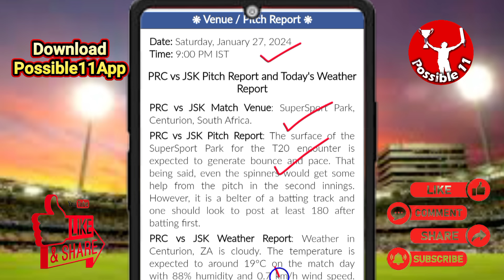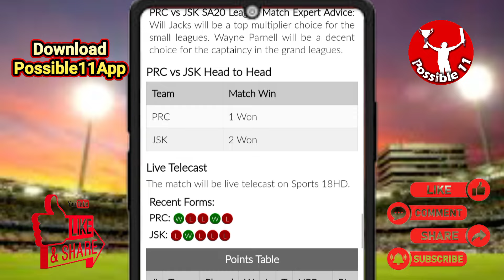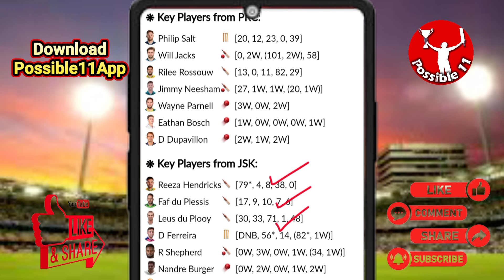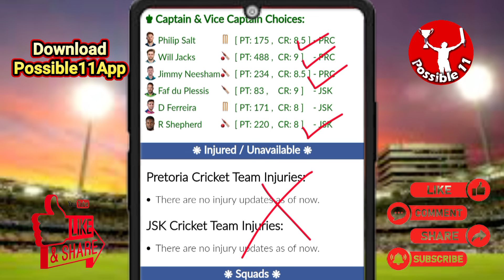PRC vs JSK Dream11 Prediction Today Match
PRC vs JSK Dream11 Prediction Today Match | PRC vs JSK Dream11 Prediction

Pretoria vs Johannesburg Super Kings Dream11 Prediction | PRC vs JSK Dream11 Prediction | SA20 League

PRC vs JSK Match Prediction

09:00 PM IST
PRC vs JSK D11 Team
JSK vs PRC Dream11 prediction
PRC vs JSK Dream11 team Prediction
PRC vs JSK Dream11 analysis
PRC vs JSK Dream11 SA20 League
JSK vs PRC Dream11 SA20 League
PRC vs JSK Dream11 experts
PRC vs JSK Dream11 Team
PRC vs JSK Dream11 team today
Pretoria vs Johannesburg Super Kings Dream11
Pretoria vs Johannesburg Super Kings
PRC vs JSK
Dream11 Today Match Prediction
JSK vs PRC
JSK vs PRC Dream11
JSK vs PRC Dream11 team today
JSK vs PRC Dream11 today match
JSK vs PRC Dream11 team
PRC vs JSK Dream11 Cricket
Pretoria vs Johannesburg Super Kings Dream11 prediction
JSK vs PRC Dream11 Team prediction
Pretoria vs Johannesburg Super Kings Dream11 team
JSK vs PRC d11 team
JSK vs PRC Dream11team
Johannesburg Super Kings vs Pretoria Dream11 Team prediction
Dream11 Today Match
JSK vs PRC playing 11
JSK vs PRC playing today
PRC vs JSK T20 today match playing 11
Dream11 team of today match
PRC vs JSK Team Updates
PRC vs JSK Dream11 today match
PRC vs JSK Dream11 today team
PRC vs JSK Dream11 today Prediction
Johannesburg Super Kings vs Pretoria Dream11
PRC vs JSK Fantasy Team
PRC vs JSK Dream11 team of today match
PRC vs JSK Dream11 team today match